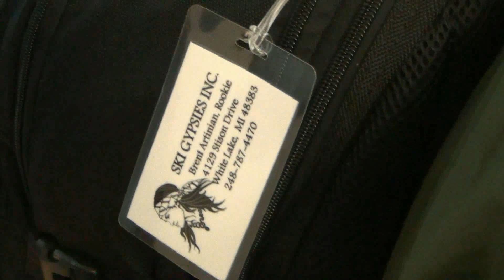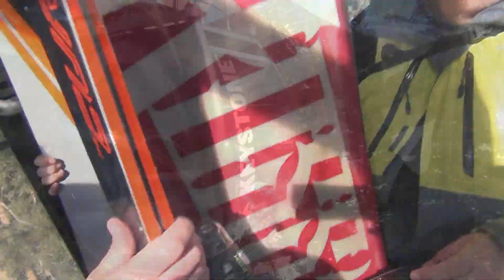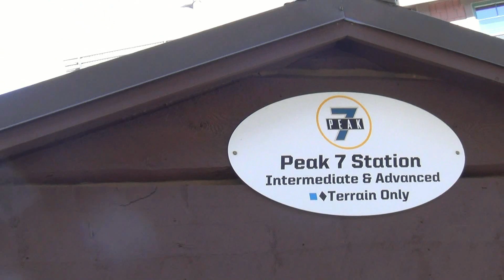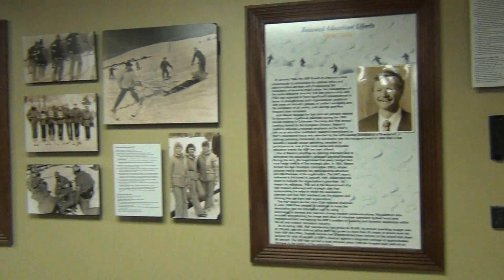SKIING - BRETTS GRADUATION IN VAIL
OUT WEST SKIING IN 2018. ALPINEVALLEY SKI PATROL AND BRETTS GRAD TRIP.